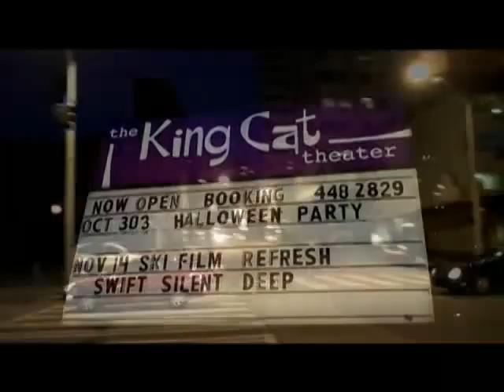Swift Silent Deep Seattle Premiere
If you ever asked me whether I would be sitting backstage with Warren Miller in the green room at a venue where Kurt and Jimi used to hang out, I would say not a chance. But sure enough, Warren Miller came out to the double feature of SWIFT.SILENT.DEEP. and Level 1 Productions' REFRESH. Here's what a few of the attendees had to say about our documentary ski film after hours at the King Cat Theater in Seattle.

-JON JK KLACZKIEWICZ